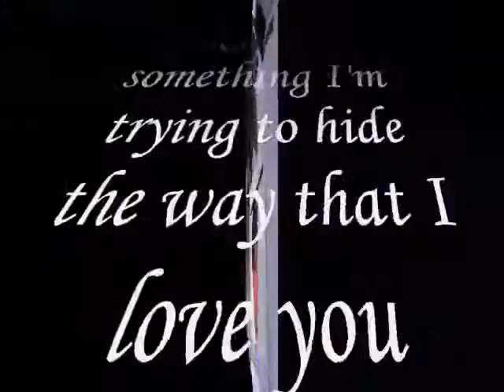the way that I love you ,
do.
do so
Money is an excellent servant, but the host
very bad.